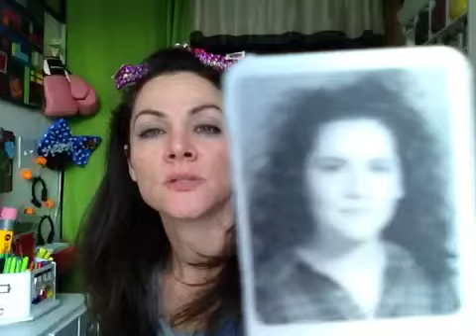Left to right for 7th FL light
Talmud says "when we add to the truth, we subtract from it."